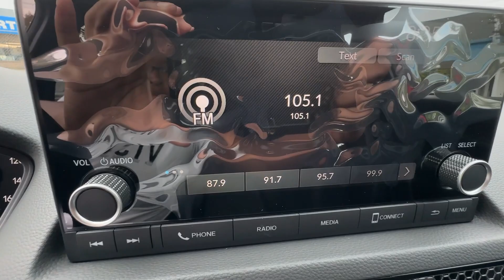2024 Honda Civic Birmingham, Hoover, Alabaster, Vestavia Hills, Helena H240595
Rallye Red New 2024 Honda Civic Sport available in 1675 Montgomery Hwy., Birmingham, Alabama at Tameron Honda. Servicing the Birmingham, Hoover, Alabaster, Vestavia Hills, Helena area.

Tameron Honda
1675 Montgomery Hwy

Radiant Red 2024 Honda Civic Sport FWD CVT 2.0L I4 DOHC 16V i-VTEC Black Artificial Leather.brbrTameron Honda rolls out the red carpet for you and we will give you everything you need to make an informed car buying decision. We will send you a personalized video of the vehicle you select warranty information and details and a rock bottom price quote that you are guaranteed to pay when you arrive. Recent Arrival! 30/37 City/Highway MPG
Wheels: 18 Gloss Black Alloy|Cloth/Leatherette Seating Surfaces|Radio: 180-Watt Audio System|Exterior Parking Camera Rear|Auto High-beam Headlights|Emergency communication system: HondaLink|Apple CarPlay/Android Auto|Adaptive Cruise Control: Adaptive Cruise Control (ACC) with Low-Speed Follow|Hybrid traction battery type: none|4-Wheel Disc Brakes|Air Conditioning|Electronic Stability Control|Front Bucket Seats|Front Center Armrest|Leather Shift Knob|Tachometer|ABS brakes|AM/FM radio|Alloy wheels|Automatic temperature control|Brake assist|Bumpers: body-color|Delay-off headlights|Driver door bin|Driver vanity mirror|Dual front impact airbags|Dual front side impact airbags|Four wheel independent suspension|Front anti-roll bar|Front reading lights|Fully automatic headlights|Illuminated entry|Knee airbag|Leather steering wheel|Low tire pressure warning|Occupant sensing airbag|Outside temperature display|Overhead airbag|Panic alarm|Passenger door bin|Passenger vanity mirror|Power door mirrors|Power steering|Power windows|Radio data system|Rear anti-roll bar|Rear side impact airbag|Rear window defroster|Remote keyless entry|Security system|Speed control|Speed-sensing steering|Steering wheel mounted audio controls|Telescoping steering wheel|Tilt steering wheel|Traction control|Trip computer|8 Speakers